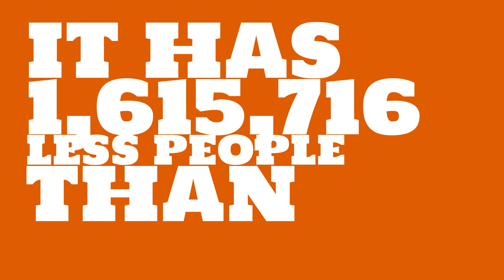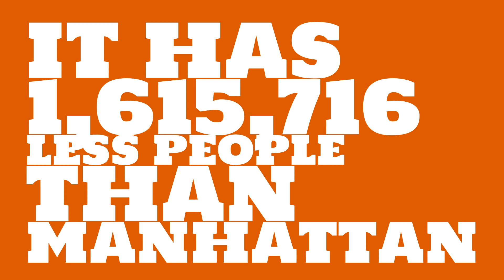How many people live in Sanford, NC?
What is the population of Sanford, NC? How does the size of Sanford, NC compare to other cities?